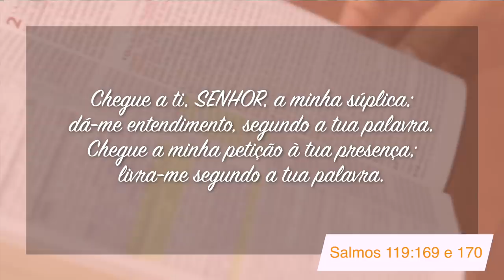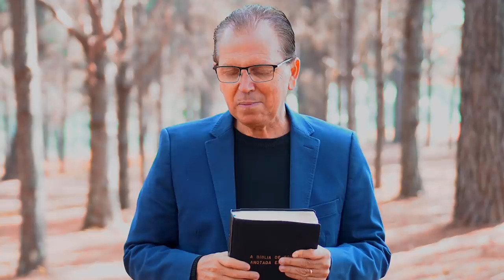Minutos de Esperança I Um Deus que é Refúgio, Escudo e Amparo I com Pr. Elias Brenha